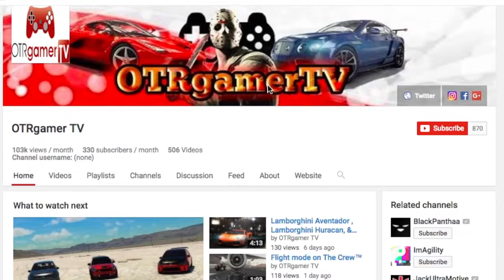ALL MERCEDES BENZ AMG CRUISE (BIG BODY BENZ) PS4 5 PLAYER | THE CREW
CARS INCLUDE , C63 AMG, SL63 AMG, AMG GTS , AMG GTS CIRCUIT, MERC SLR MCLAREN